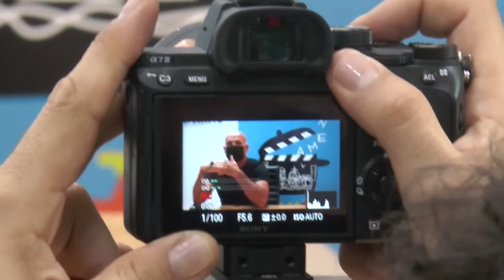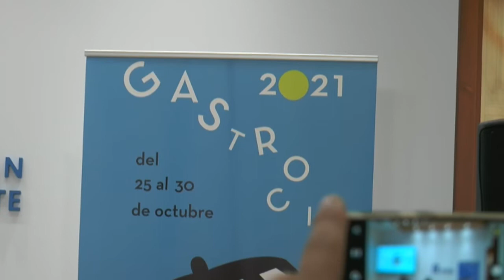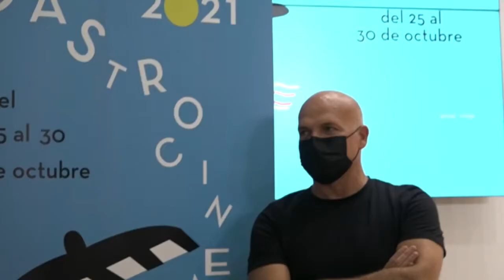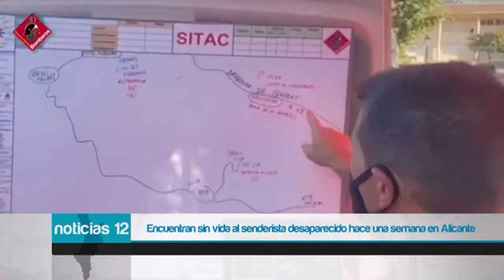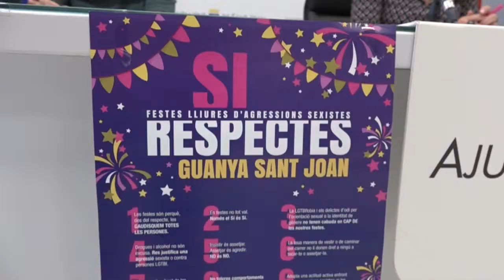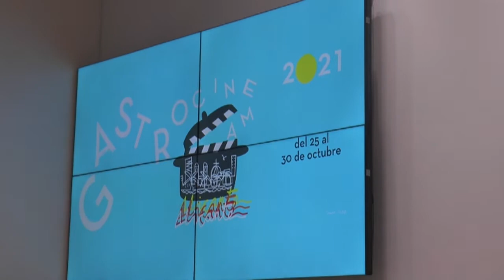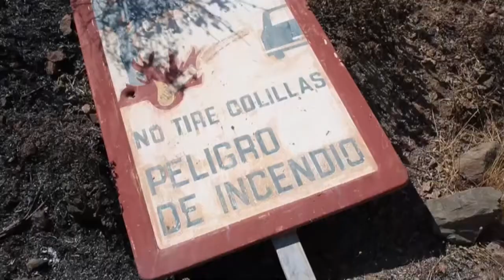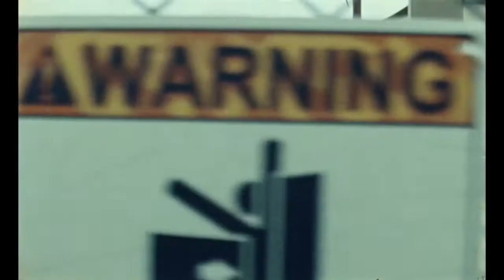Noticias 12 - 13 de septiembre de 2021